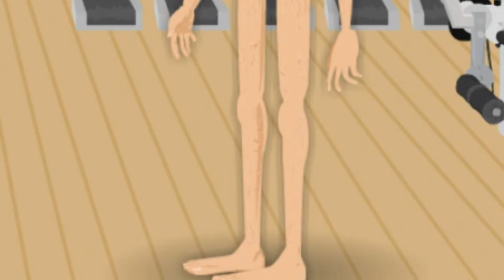How to build muscle quickly! (Douchebag Workout)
Douchebag workout is a free to play flash game which challenges the player to build their characters muscle and increase his alpha male status. Either by eating clean and bulking, or taking a vast amount of roids. Find out which road I took in this video to build the world's strongest man!